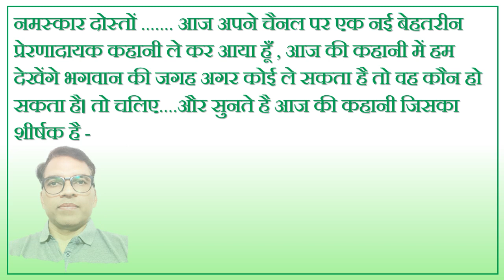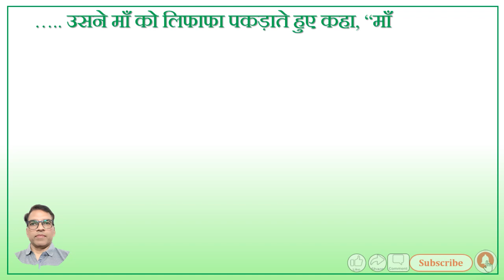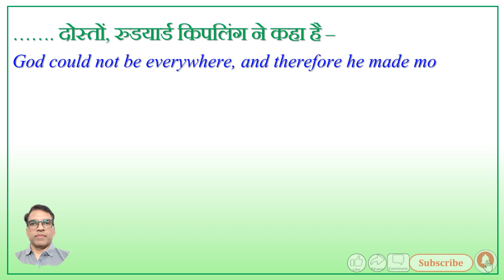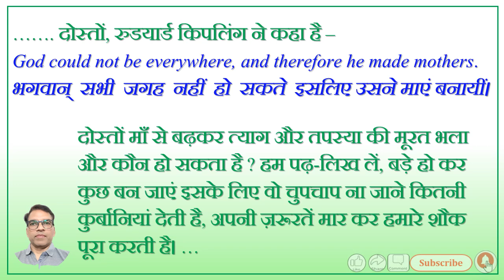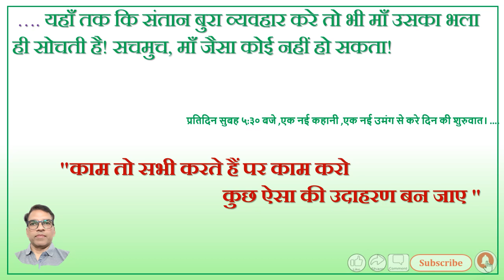motivational story# भगवान हर जगह नहीं मिलते इसीलिए …. भगवान ने। …. जानिए इस कहानी से।